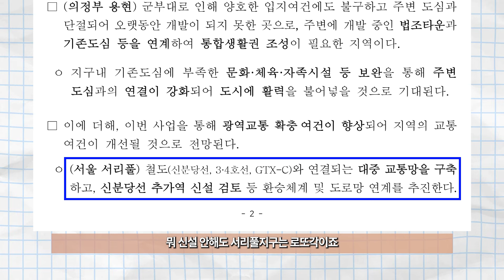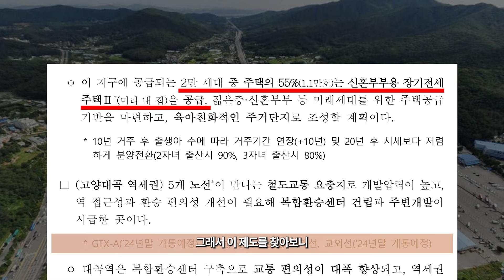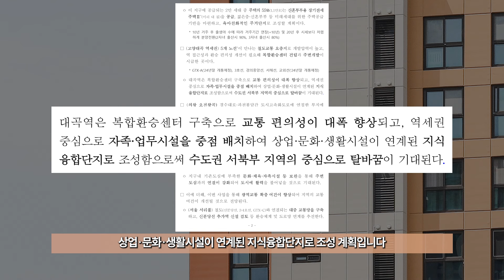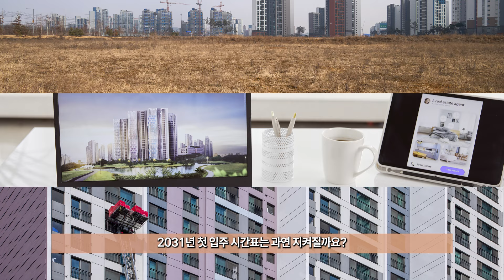서울 서리풀, 의왕 왕곡, 고양 대곡, 의정부 용현 5만 가구 풀린다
이미 예고된 신규택지 공급
정부는 지난 5일 서울과 가까운 택지지구를 발표했습니다

서울과 서울 경계 약 10km 이내 지역 4곳에 5만 호 규모의 신규택지 후보지
'8.8 주택공급 활성화 방안'의 후속 조치인데요

특히 강남 생활권인 서초에 서리풀지구(2만 호)를 선정해 눈길을 끌었습니다

2026년 상반기 지구 지정,
2029년 첫 분양의 계획표를 내놓았는데요
과연 지켜질지…